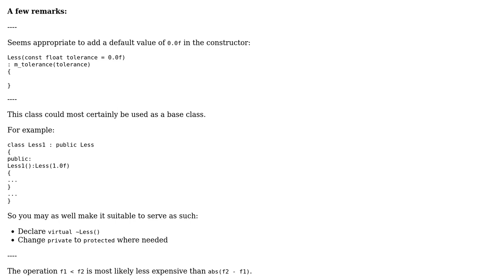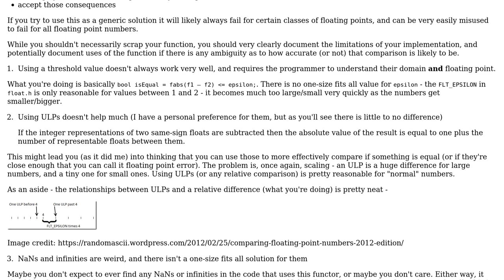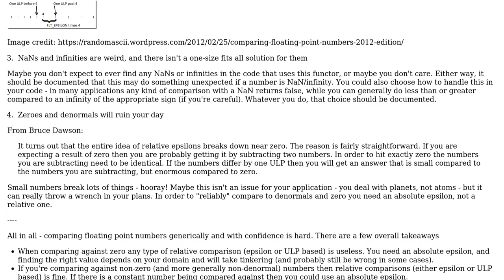Code Review: Functor to compare two floats with tolerance (3 Solutions!!)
Code Review: Functor to compare two floats with tolerance

With thanks & praise to God, and with thanks to the many people who have made this project possible! | Content (except music & images) licensed under CC BY-SA | Music | Images & others | With thanks to user SCFrench user Narek user Dan Oberlam user barak manos user 200_success and the Stack Exchange Network Trademarks are property of their respective owners. You are responsible for your own actions.